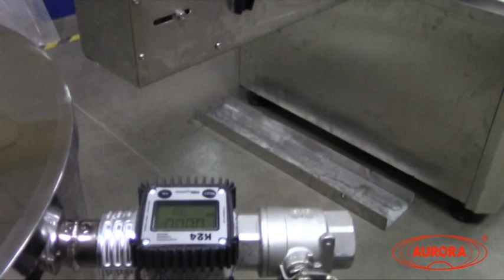Емкость для хранения продукта ЕМК К на 100 л.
В данном видео продемонстрирована работа емкости для хранения продукта ЕМК К объемом 100 л.

С описанием и характеристиками данного оборудования Вы можете ознакомиться на нашем сайте по ссылке